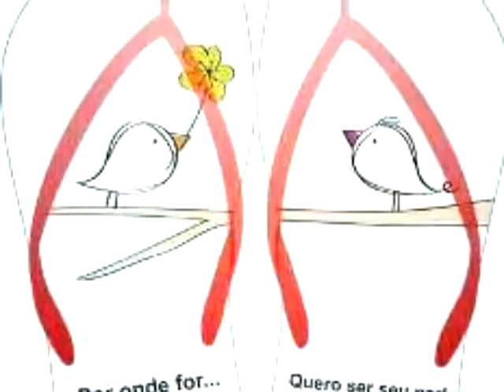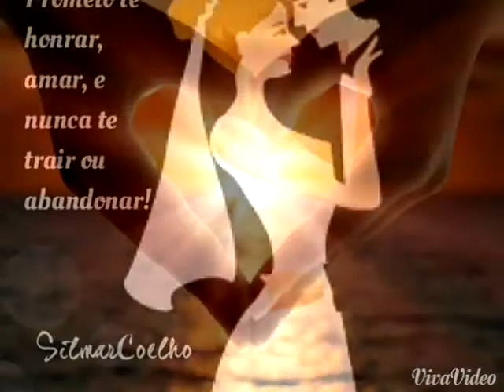Nossa história continua...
Comemoração à um ano e dez meses de relacionamento.